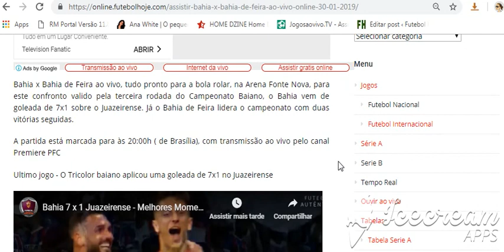Bahia x Bahia de Feira ao vivo online 30/01/2019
Assistir Bahia x Bahia de Feira ao vivo online 30/01/2019

Assistir  Bahia x Bahia de Feira ao vivo 30/01/2019 - Campeonato Baiano - Horário: 20:30h ( Brasília)

Placar ao vivo - Bahia x Bahia de Feira

Links para assistir estão no facebook - Link 1 - Link 2

Ouvir ao vivo -  tempo real: Globoesporte.com